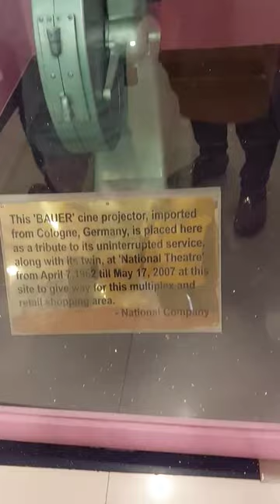Cinema Cine I Projector History